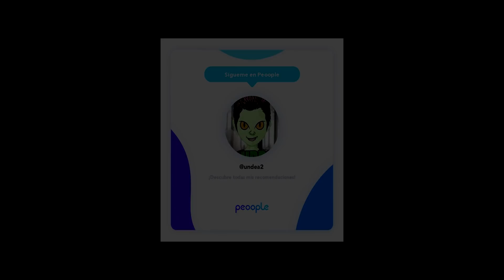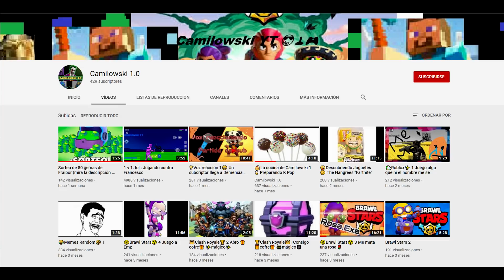EL EXTRAÑO MATERIAL DE LAZY TOWN QUE NADIE HABÍA VISTO (hasta hoy)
¿tenias idea de que este material oficial existía?

CANAL GAMER: undea games